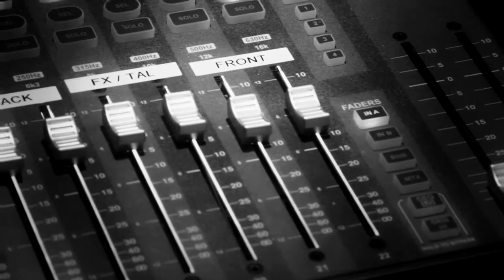"Vad hände sen?" - Före detta elever om Film & musikgymnasiet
Detta är en film om två före detta elever på Film & musikgymnasiet som handlar om vad de gör nu för tiden. För fler spännande historier besök